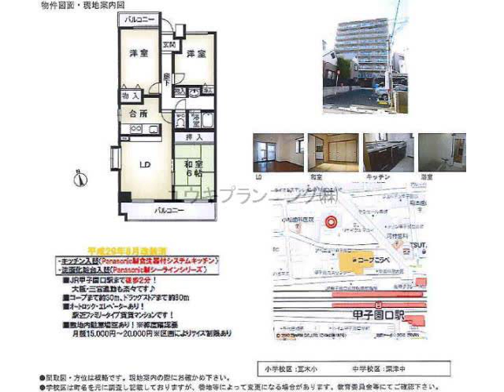甲子園口駅西宮市二見町賃貸ユウキプランニング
カルティエ甲子園口
西宮市二見町　ファミリー　MS